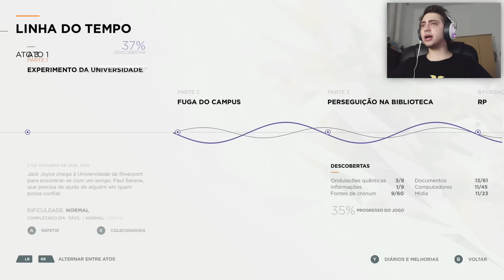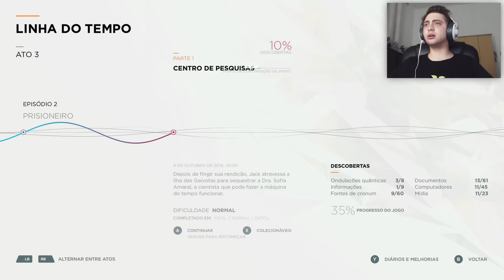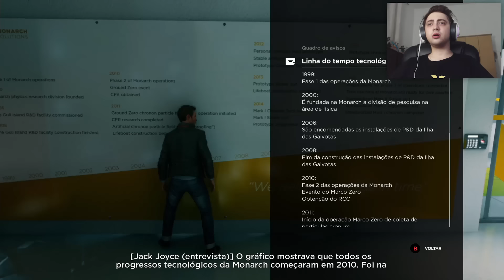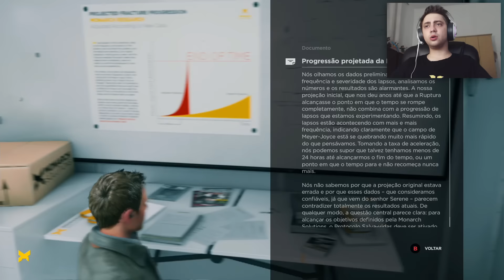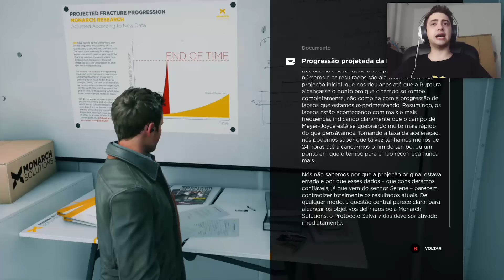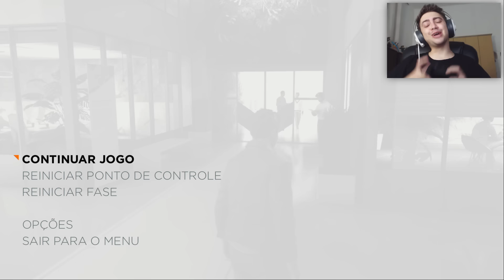A BETH É MINHA AMIGUINHA! - QUANTUM BREAK - Parte 8